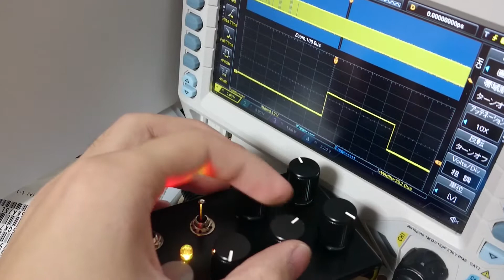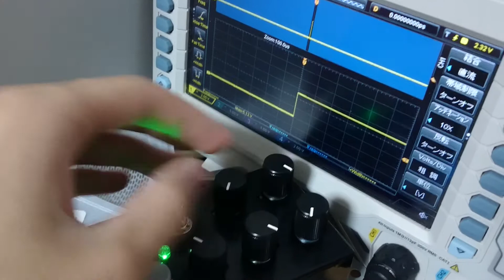マイコン制御ノーマルインタラプタ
テスラコイルの放電制御に使われる普通のインタラプタをマイコンを使って組んでみました。